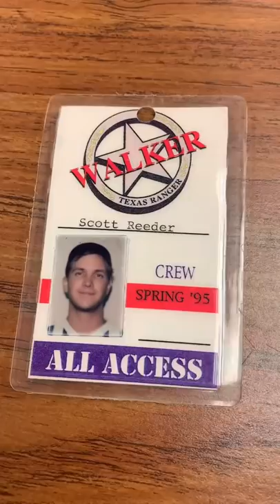Random Prop Graphics.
Prop graphics play a huge part in most productions.  We work closely with a graphics designer to quickly produce these items for the shoot.

Hi!!  I'm Scott Reeder.  I'm a film/tv prop master and have has garnered a following of 1.3 million on TikTok and 100K+ on Instagram.  I’ve worked on the hit movies Pitch Perfect and Machete and many others.  Also, the TV shows Friday Night Lights, Parenthood, The Leftovers and many more.